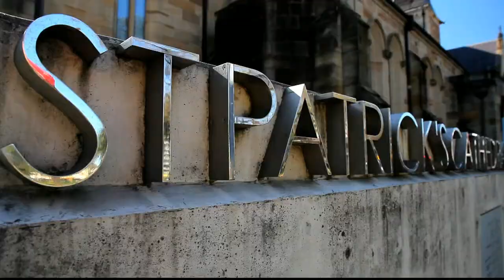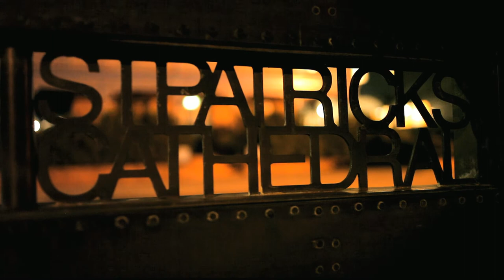Northern Lights Trailer 1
The Sydney Philharmonia Chamber Singers rehearsing Durufle's Ubi Caritas for the Northern Lights concert program 18 -28 Oct 2012.  Conductor Mats Nilsson.  This rehearsal footage was taken 15 Oct 2012 at the beautiful St. Patrick's Cathedral, Parramatta.  Concert dates are 7pm 18 Oct (St Patrick's Cathedral Parramatta), 7pm 20 Oct (St Mary's Cathedral Crypt, Sydney), 2pm 21 Oct (Christ Church Cathedral Newcastle), 7pm 26 Oct (St Mary's Cathedral Crypt, Sydney), 5pm 28 Oct (Cardinal Cerretti Memorial Chapel, St Patrick's Estate, Manly).